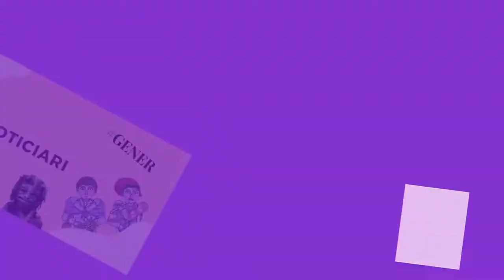TROBADA GEGANTERA A NAVÀS 2022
Benvinguts de nou a un nou video del canal avui us porto el reportatge de la  Trobada gegantera a Navàs.  💐🪓 Aquest any destaca que els Gegants nous, Els pares de la Geganta Vella (La Montserrat) fant els seus 40 anys de vida!!
👉🏻 La Trobada gegantera s'havia de haver du a terme al carrers i plaçes de Navàs, pero per culpa de la pluja s'ha tingut que aplaçar al Pavelló Blau!!

Amb les Colles:

- Gegants Callús
-  Gegants Els K+Sonen
- Gegants Avinyó
- Gegants Gironella
 - Gegants Prats de Lluçanès
- Gegants Ametlla de Merola
- Gegants Manresa (Petits mini geganters)
- Gegants del Carrer de la Riera de Vic
- Gegants de Navàs!!

Suscriu-te 🔴
dona Like 👍🏻
i compartir amb les vostres amistats!!